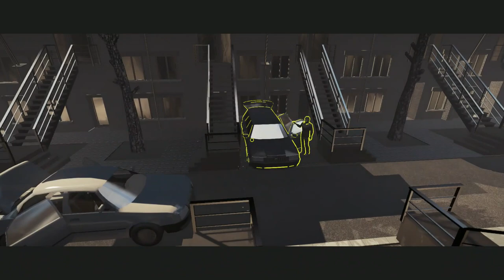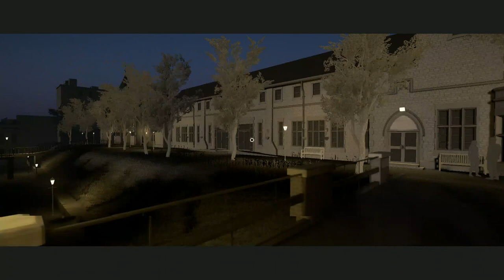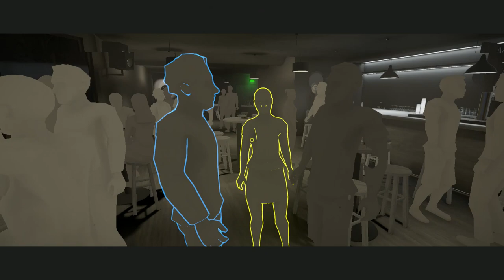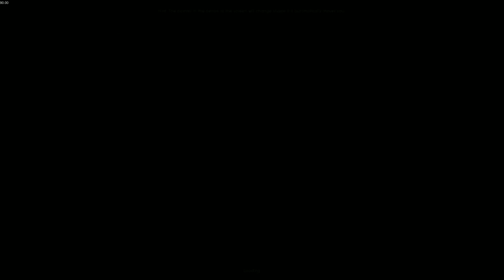FRAGMENTS OF HIM - 2 Girls 1 Let's Play Part 3: Her Story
The story of another of Will's friends.

When a young man dies suddenly, his friends and family are left to pick up the pieces. What were his last thoughts, what were the moments in which he changed their lives, and how will their lives be without him?

Fragments of Him is an interactive narrative experience. Follow the story of Will as you see how he influenced the lives of many people.

Fragments of Him is an interactive narrative experience told from a second person perspective. The story revolves around a tragic accident, and the life of the victim and his loved ones before and after the incident. The player plays through the events and the locations as if they were the spirit or intellect of the characters, making decisions and starting actions that progress the story. Follow the story of Will as you see how he influenced the lives of his grandmother Mary, his ex-girlfriend Sarah, and his boyfriend Harry. Through this snapshot of their lives we see that when a young man suddenly dies, left behind there will always be Fragments of Him.